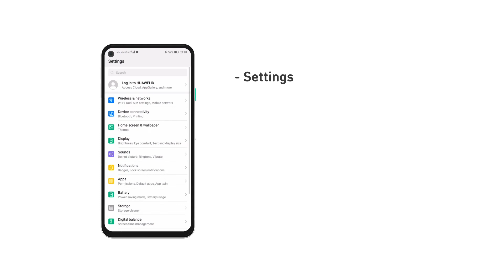Гар утсанд роуминг нээх тохиргоо хийх заавар - Huawei